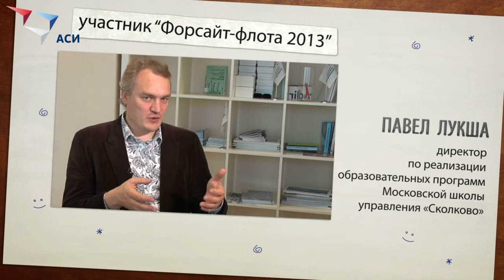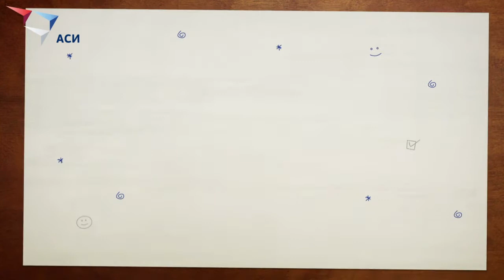Анонс "Форсайт-флота 2013". Дмитрий Песков и Павел Лукша.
Проект "Форсайт-флот 2013" Агентства стратегических инициатив.
Что это такое? Для кого? Кто примет участие? О чем пойдет речь?
Куда держит путь "Форсайт-флот"? В каком направлении движется Россия?